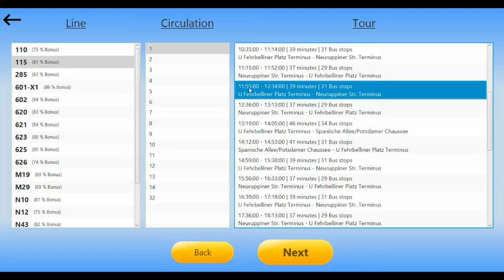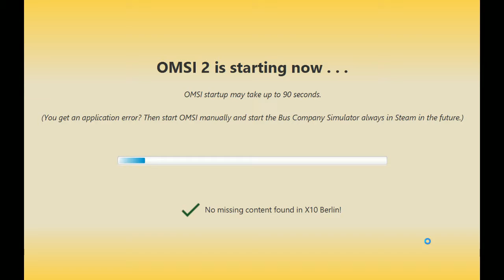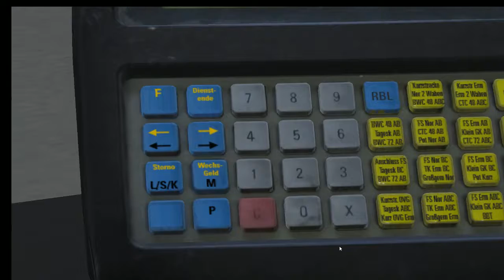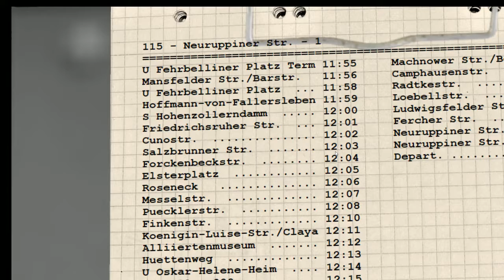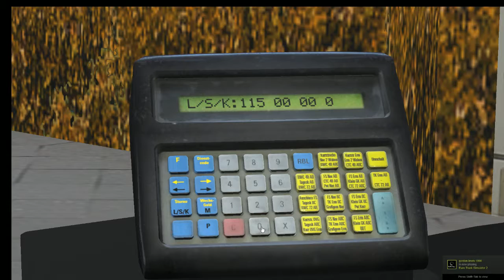road to new bus (Part 6)